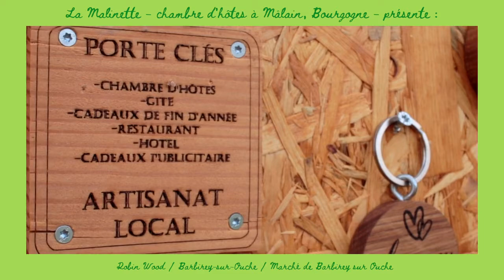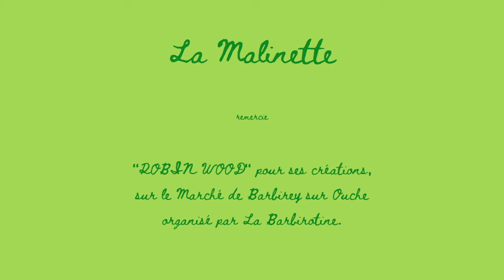La Malinette présente Robin Wood et ses créations sur le marché de Barbirey-sur-Ouche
L’Atelier Robin Wood expose ses créations bois, fraîches et utiles, sur le marché de Barbirey-sur-Ouche à 13 minutes de la chambre d’hôtes La Malinette. N’hésitez pas à le rencontrer, il personnalise ses objets selon votre demande !

Le marché de Barbirey-sur-Ouche est organisé par l’association La Barbirotine tous les dimanches de l’été et regroupe des artisanats et producteurs locaux. La Barbirotine est sur Facebook